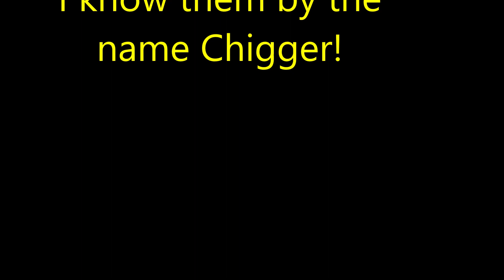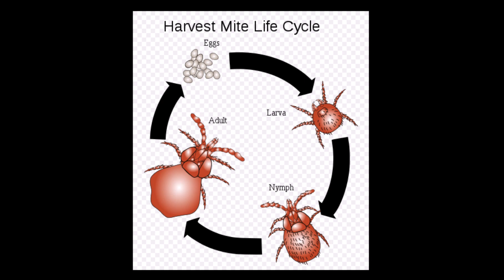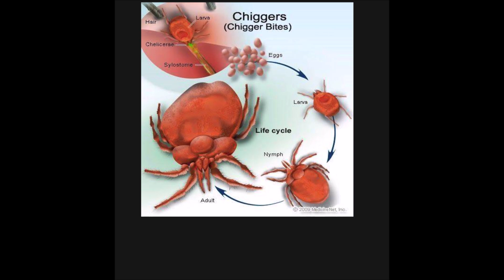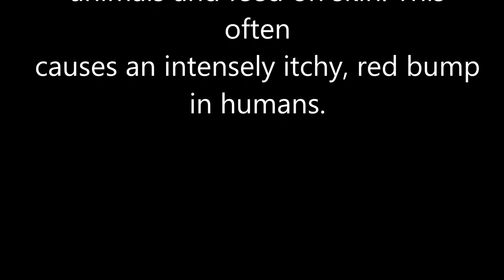Chiggers, simple facts You should know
Why you should kill red mites.